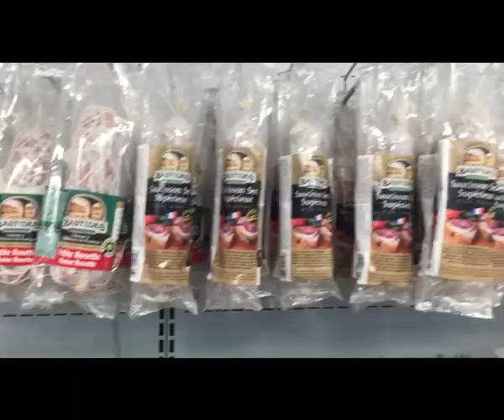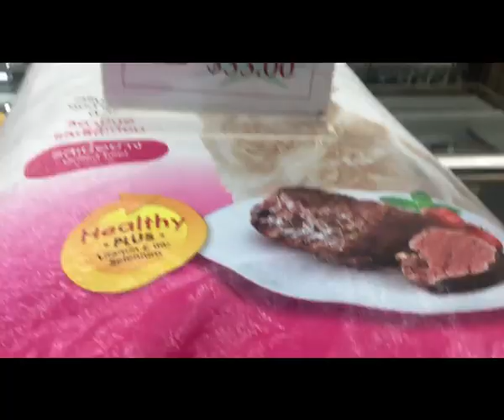Tiny and Sweet Goes Shopping Excited